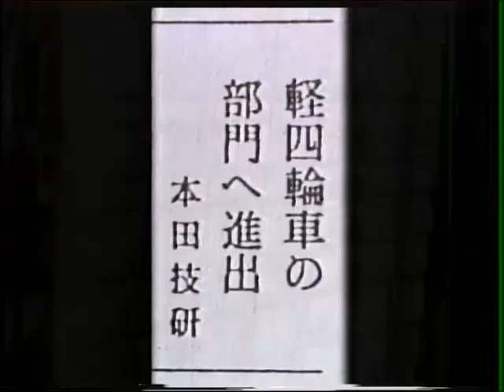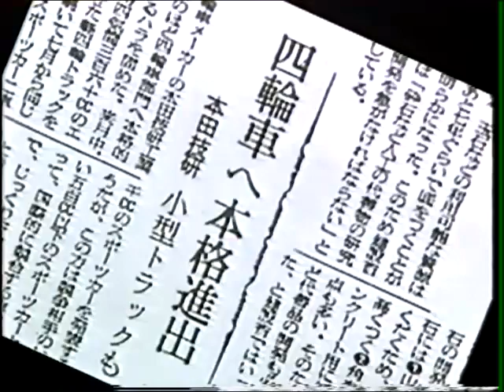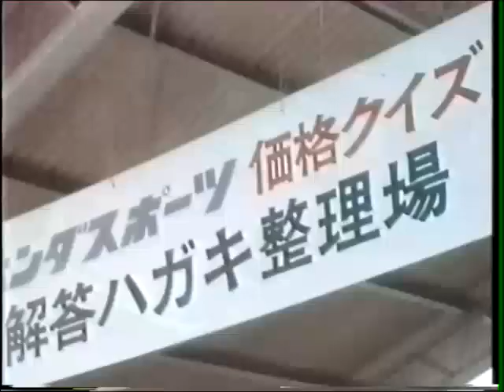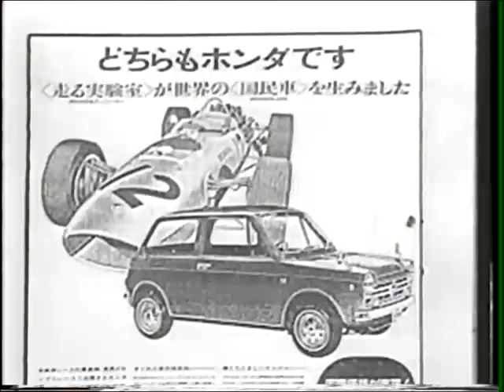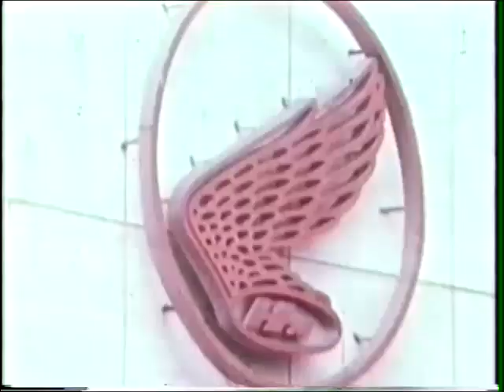fujisawa_takeo_6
「本田宗一郎を世界一にした男」